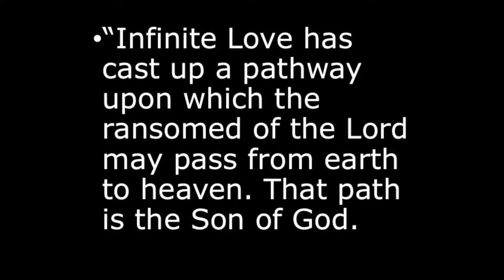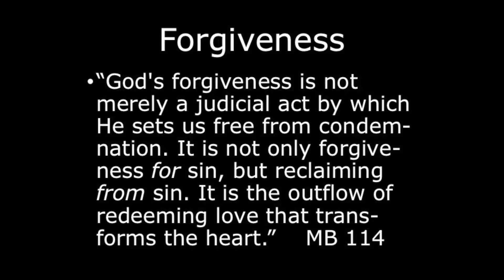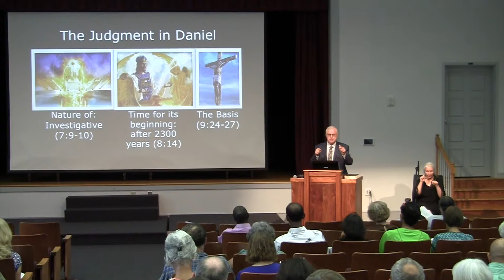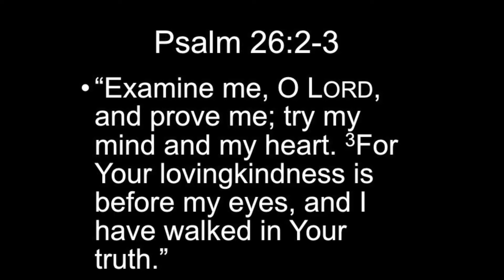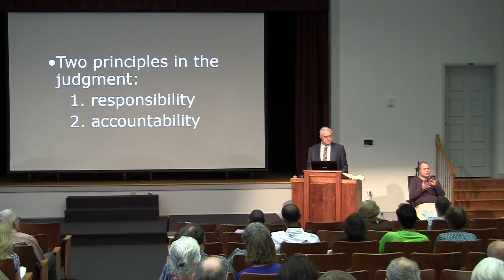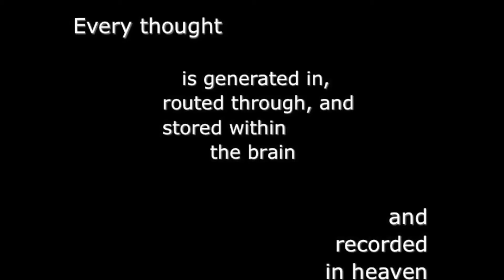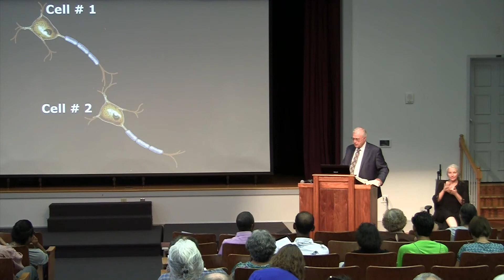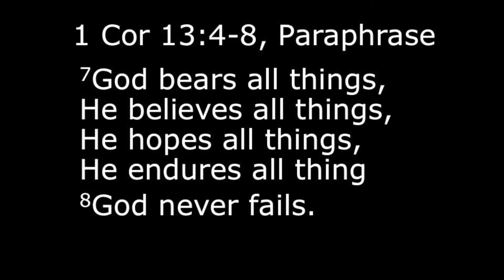10_The Cleansing Of The Sanctuary_Jerry Finneman